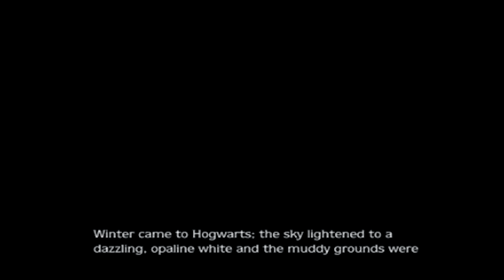Prisoner of Azkaban but hogwarts is insane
Prisoner of Azkaban, in hogwarts everything is out to get me

A Thirsty Ghost
Aaron Watson
Adam Harmston
Adam Midderigh
Alec McGillivray
Alex Dery Nell
Alex Hennie-Roed
Alex Ohlsen
Alice Painter
Aline
Amy Sowada
Anders
Anders Johnsen
Andrew Carreiro
Andrey Chicgagov
Annie Z
Anthony Keller
Ari Carr
Ash Young
Ashlyn Mashburn
Atomic F. Magician
Augustus McCullough
Austin Kohagen
Ava Victoria
Becca
Becky Loxterkamp
Ben Mckimm
Ben Melvin
Beth Potts
Bethany Holligan
Billy McGuire
Birdnation
Blair Krolak
Brett
Bri Gilly
Brianna
Briar Cooper
Brittany LaChapelle
Broken Toothbrush
Cackles
Calhoun Cattell
Calvin Mysko
Cameron Stewart
Cara Barugh
Casey Brelsford
Cassandra Huynh
casterlyrockstar
Catelyn Berglund
Charli Walker
Chloë Curtin
Clayton Garrett
Connor David O'Brien
Corrie Sachs
Damian Grudzien
Damian2211
Dan Hatcher
Daniel Higgins
Daniella Cioffi
DarthPink
David Burleigh
Dejan Markx
Denny lawlor
Dominik Bender
Drew Schairer
Dylan
ectoling
Ectoplasmictoast
Eden Kaufman
Eleanor Rist
Elektra Krusell
Elisa Shafer
Elspeth Shell-Moyer
Excinic
Faylene Keep (SL name EPDreary)
Fig Tree Reborn
Finlay Goodman
Finn H Drude
Forestbreeze
Gabby Dawood
Gaetan Aguentil
Garrett Mozingo
Gary Conroy
Gil
greenegg
Hafsa
hayzlit
Heather
Heather M
HummaKavula
Ian Farrington
Ida Emilie Jensen
Idril
Igor Kozak
Ilia Abashin
infinite book
Infinite WingWah
Itaki Vlar'mon
Jack Gregory
Jacob Brinkworth
Jacqui Sebo
Jade Goodman
Jaiden
James Highmore
Jamie Hurley
Jana Hartmannova
Jana Suchomelová
Jannik Jokić
JaxAttaz
Jaxsen
JD Money
Jessica Corazza
Jessica Kiefer
Jessica. Mrs Vain.
Jessie Medina
Jill Wind
Joe Thomas
Jonny Wheater
Jordan Hogue
Jordin MacDonald
Josh Strike
joshua mavoa
JuanG
Julia Miller
Julianne Trammell
JumboGibbon
Kaedyn Graham
Kara Bond
Kat Raine
Kathleen Bruce
Kathleen Phillips
Katie L Wheeler
Katrina Singley
Kaylee Miller
Keith
Kenneth Findley
Kinga Zmuda
KrashBash
Kristina Gonzalez
Kurobasaka
Kyle Scott
Lady Charon
Laurathehulk
Lauren Miedel
Laurenz Youngblood
LeadingTie9
Lenny Salter
Leonard Ratzlaff
Letty Mason
Lewis
libby h
Lindsey
lionxv
Logan Carter
Logan Martin
Louise Ivy
Lucy Buglass
Luxor
madcap
Maeve
Maeve King-Devery
MagicalFlyingFox
MagnificentMaja
Maiken Lian
Mario Rathmacher
Mathias Svedberg
Meesh
Michaela Tharby
Mikaela K
Misery
MissPengywin
misterbob
Mitchell Bond
Mitchell Stevenson
Mmkdan
Momina Erdosy
mynameisnotlinda
Nadia Ruotolo
Nate Robles
Necia Navine
Neta Feldman
Nicholas Vann
Nickolas Cucumber
Nicoa-Jane Henfrey
Nicolas Schmuck
Oli Skivington
Oliver Deane
Paige phillips
Pedrothegeneral
Peter O'Flynn
Phil Nottage
Philipp Wagner
Pia Salter
pip
Povilas Rūgys
Pylades Drunk
Randall Ratermann
Rebecca Hambery
Remo Taudien
Renee Lassen
Rikz Dehli
Robin Lindström
Robyn Gray-McMath
Rosa Ameling
Rowan Aldridge
Ryan Humphreys
Sam Rush
Samantha Avis
Samm Lafferty
Sarge
Seabass
Seb P
Sgt Chubb
Shane Amanda
Shane Laymance
shane mclernon
Shane Mitchell
Shane Murphy
Sheri Gruver
Signal42
Sir Jimothy of the Pickens
Skylar Horstman
Sorrelfox
Squibidy
Stephanie Robinson
Sverre Reiten
Sydney Stamford
Taylorwailer
Thomas Cave
Tmac
Trinemaus
Tímea Farkas
ughitstanja
Victor
Vincent W
weeknder
Whitley
WolfeyQ
YakSmash